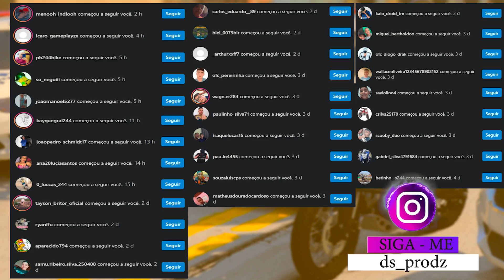ROUBEI A MOTO DO MENOR HATER NO MORRO 👺👿 | GTA 5: VIDA REAL #140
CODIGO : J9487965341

 ▬▬▬▬▬▬▬▬▬▬▬ஜ۩۞۩ஜ▬▬▬▬▬▬▬▬▬▬▬▬▬
📱 REDE SOCIAS 📱

♛ Participantes ♛